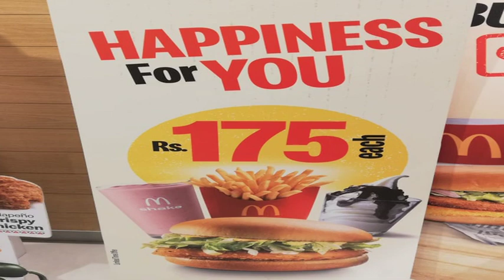McDonald's happy meal price in Pakistan and review !! happy deals 175 complete review by sidra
As video main main ap ko McDonalds happy menu ke bare mein bataungi ke appko lani chahie ya nhn …. Is deal main kon si  chij acchi hai or q???
Please yah video shuro sa end tk lazmi dekhega …

ice cube treatment at home!! how to use ice cube on face!! complete review by hbfc

Daraz 11 11 kya hai- ap ko DARAZ ki sale sa fada ho gay a nhn, 100% review on daraz 11.11

hot water diet to reduce saint weight loss,100% loss 7 to 10 kg without diet in few days challenges

Use just 3 things for cleaning gas dirty heater with home things!! Not waste time and money in hdfc

islamic and scientific points of view on sleep!!sunnah of sleeping and science !कैसे सोना है  स्वास्थ्य के लिए

hemani anti hair loss shampoo 100% honest complete review in urdu and hindi by hbfc

HEMANI Miracle Hair Oil  - enriched Oil for dry and damaged hair repair dandruff free by hbfc

Organic,100 natural and instant method !!how to make coconut oil at home and benefits by hbfc
Nestle Nesvita Move+ with complete review by hbfc!! calcium milk for all and every one at home

 how to make Best homemade clay in cheap price and kids make Air Dry clay easy recipe by hbfc

لہسن چھیلنے کا آسان طریقہ   How to peel Garlic in 8 way, best way to peel lahsun